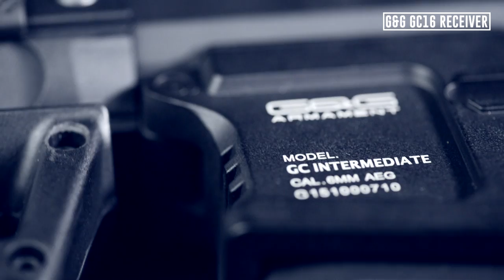G&G GC16 Warthog Setup - Racoon Squad Airsoft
This video is about my G&G GC16 Warthog setup for airsoft milsim, including components like a G&G 556 Graphic Sight, G&G SCAR Suppressor, G&G KeyMod Railpanel, PTS Magpul PMAG and a VFC PEQ15 Laser. In this video i show you the assembling and the main features of this gun. I hope you like the modifications and it gives you some Inspiration for your own loadout.

My AEG is based on a G&G GC16 Warthog 7 and these are components the of my setup: